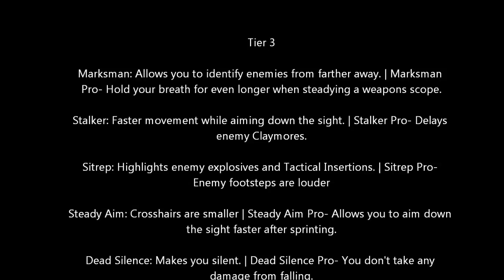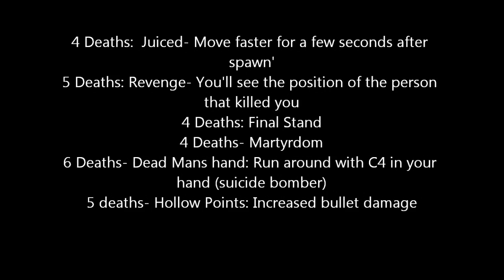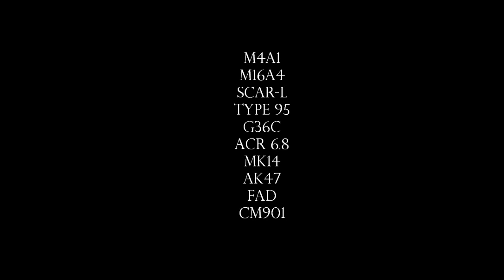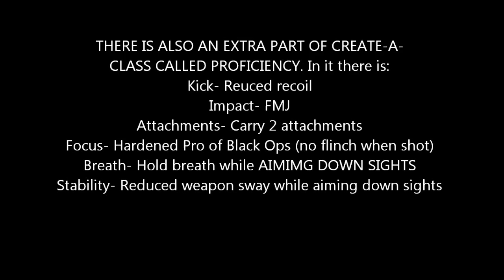Modern Warfare 3 Multiplayer | 100% Confirmed Weapons, Perks, Attachments, Killstreaks etc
Hey Youtube, this is a video that shows everything about the modern warfare 3 create a class menu and new features to the multiplayer gameplay. Thanks to iModProductions1 who got the class gameplay from COD XP.

Song:
I Got it All- Xamplify ft Miracle and Roy-al (I have permission for the song)